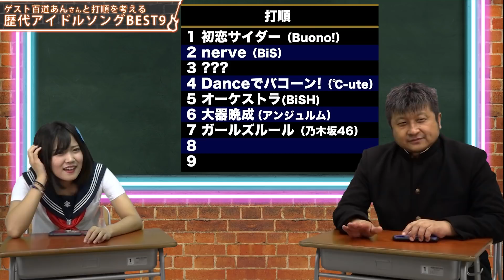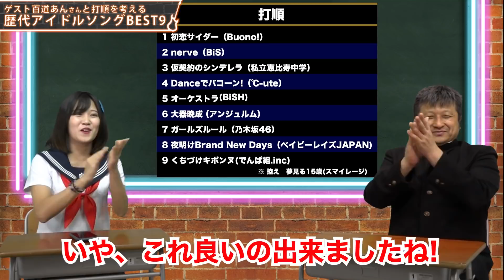【°C-ute番外編】歴代アイドルソングBEST9曲を考える！名曲揃いのアイドルアンセムコンピレーション【ダイノジ中学校】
ダイノジが大好きな音楽について語るチャンネルです。

★関連動画
今回°C-ute回で話が脱線し盛り上がり、アイドル・野球好きの百道あんさんと、急遽歴代アイドルソングで打順を考えてみました。

【℃-ute】アイドルが憧れる伝説のアイドル「℃-ute」前編！!好きすぎてダイノジ大谷の妄想が炸裂！？【ダイノジ中学校】

【℃-ute】アイドルが憧れる伝説のアイドル「℃-ute」後編！!名曲の中からオススメ楽曲BESTを紹介！！【ダイノジ中学校】

★今回のゲスト　百道あんさんの関連リンク
【百道あん(ももちあん) / Twitter】

★百道あんさんがイメージガールを務める北京ダック専門店

●H.P.

●H.P.

【動画に関するお問合せ・コラボや出演のご相談】